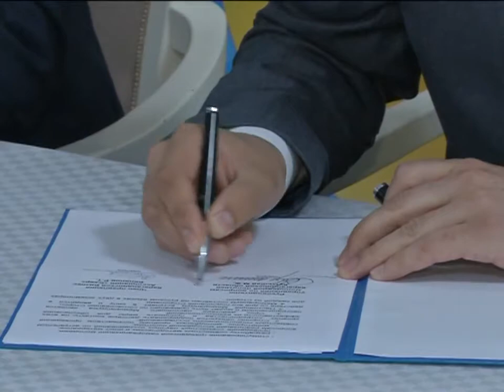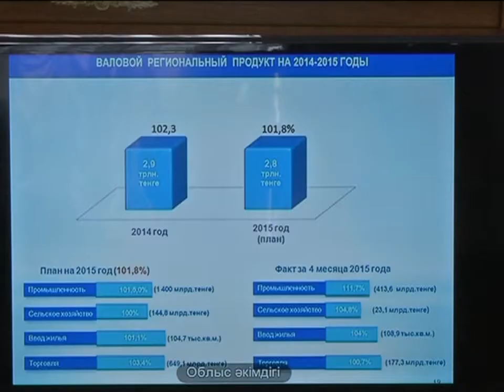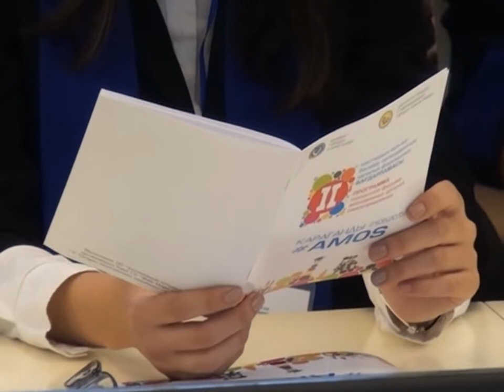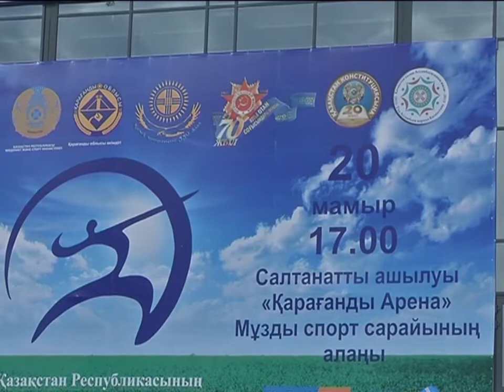21/05/2015 - Новости канала Первый Карагандинский